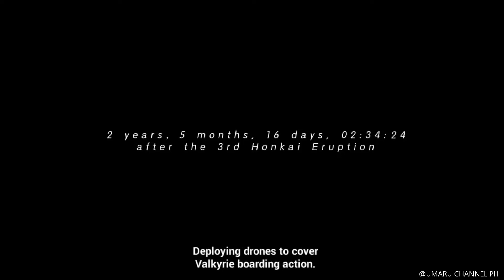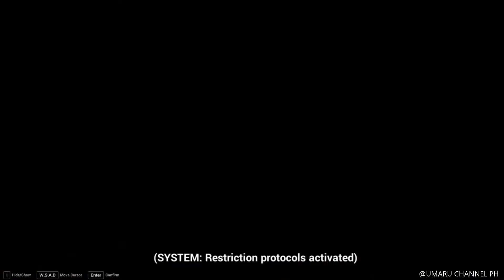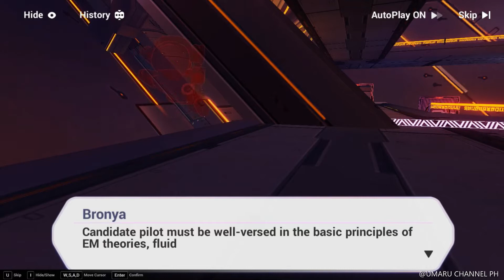HONKAI IMPACT 3rd HD Gameplay Playthrough Part 1 - Chapter 1 Dust, Girls, Battleship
Honkai Impact Playthrough, Honkai Impact PC, Honkai Impact Gameplay, Honkai Impact Part 1, Honkai Impact No Commentary
2 Years 5 Months, 16 Days since the 3rd Eruption at Nagazora, Japan. (2013)

A massive Battleship has appeared in the skies near Soukai city (Shenzuo). All communications are silent and the ship is losing altitude. If it crashes, all 34 million of Soukai City's residents Schicksal has sent Valkyrie Squad V from Saint Freiya Academy of Valkyries to board this mysterious ship.

Named the Selene, it contains tech that is far beyond the current era. The ship has a message offering this ship to Kiana if she can retrieve 4 Gems. The Gem of Desire, Haste, Serenity and Conquest.

After accessing the bridge, Bronya Zaychik loses control over herself becoming Black Nucleus. With the help of her squad, she is subdued and released from the mind control.
This is my walkthrough/coverage for the game on the PC. Probably my First gameplay of this game. Add Me and Enjoy the gameplay & Story of every characters in the world of Honkai Impact

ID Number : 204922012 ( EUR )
Honkai Impact

Platforms: PS4, PS5, PC, Android, iOS
Genre: Action and RPG
Language Options: English & Japanesse
Publisher: miHoYo
Developer: miHoYo